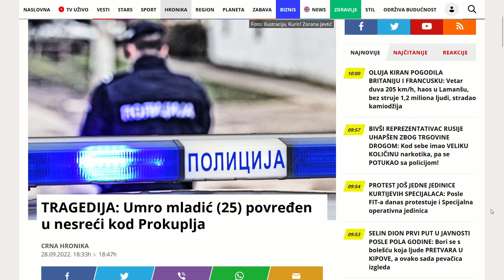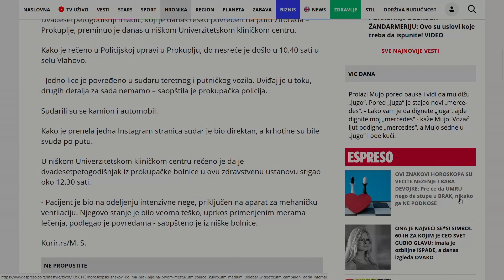SUDAR - VOZITE OPREZNO - NEKO VAS VOLI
Ne brže od života! Vozite pažljivo, neko vas voli!
Not faster than life! Drive carefully, someone loves you!